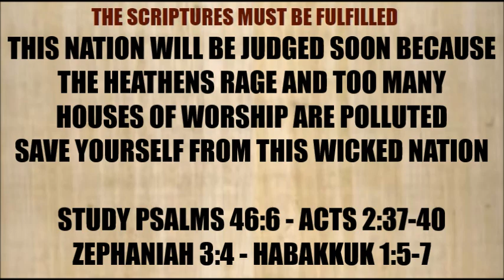The Scriptures Must Be Fulfilled This Nation Will Be Judge Soon